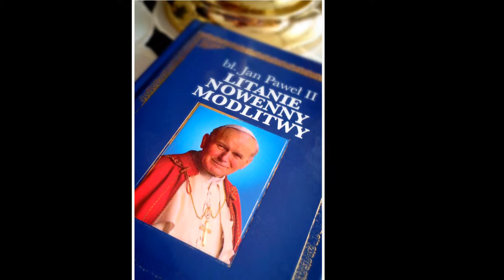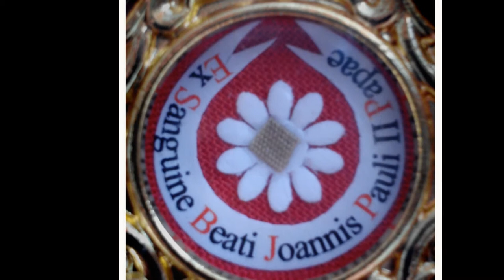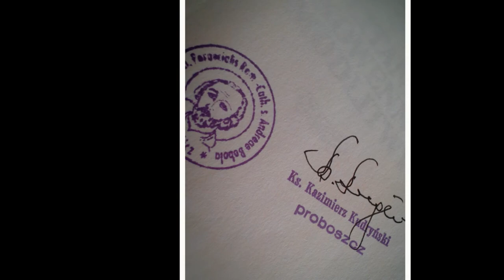Relikwie bł. papeża Jana Pawła II